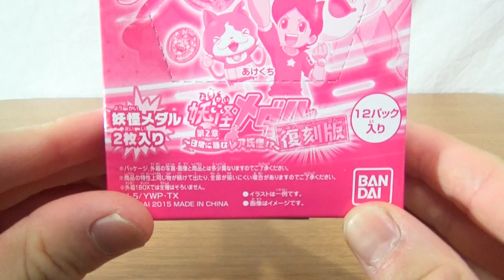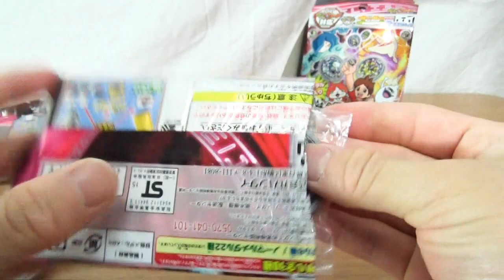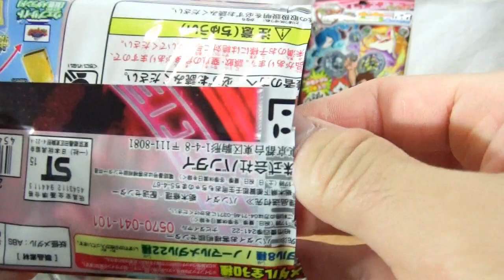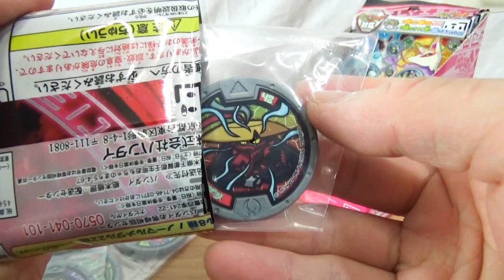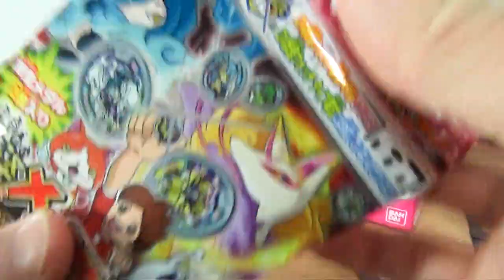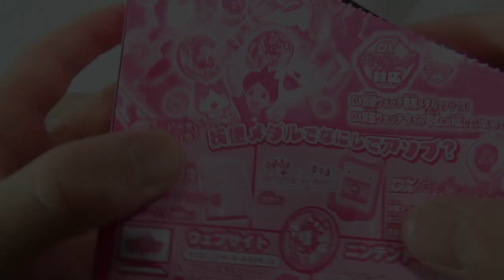【開封】妖怪ウォッチ・妖怪メダル第２章復刻版スペシャルなホロメダルを狙え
【開封】妖怪ウォッチ・妖怪メダル第２章復刻版
はぐれメダルではないけれどオロチとキュウビのいかついホロメダル搭載
アソート確認

↓さとちん作成限定オリジナルTシャツ